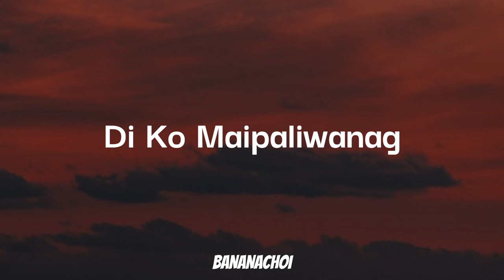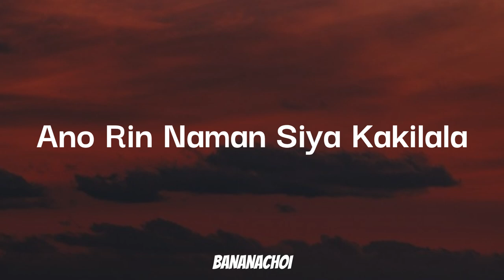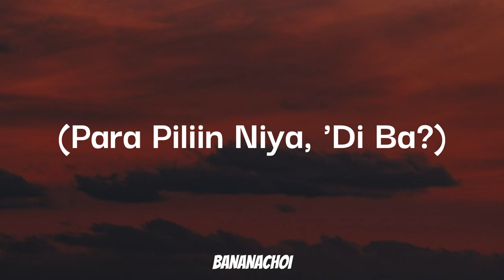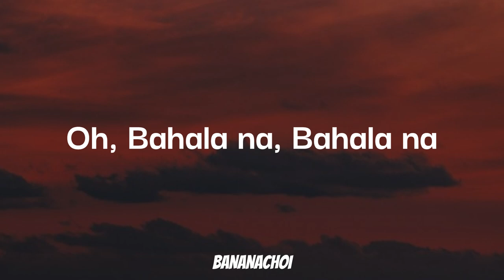Kenaniah - Bahala Na (Lyrics)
Bahala Na By Kenaniah (Lyrics)

Background Picture: Pexels

Salamat po!!!